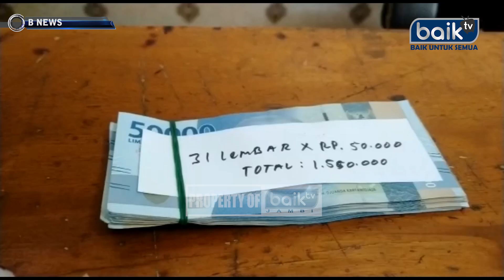KEPOLISIAN SAROLANGUN AMANKAN 1,1KG EMAS HASIL PETI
BNEWS EDISI 15 MARET 2023